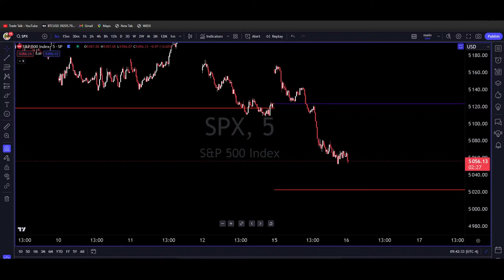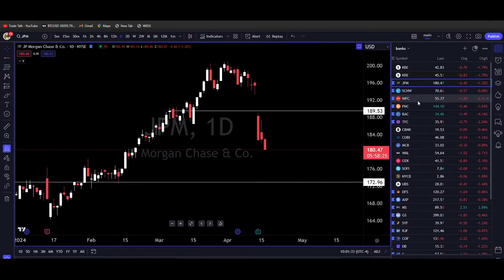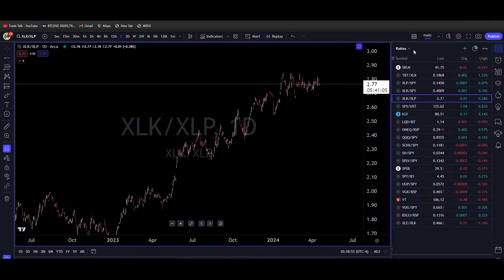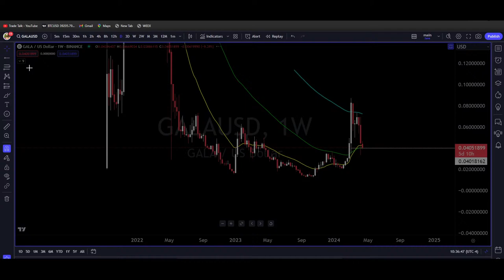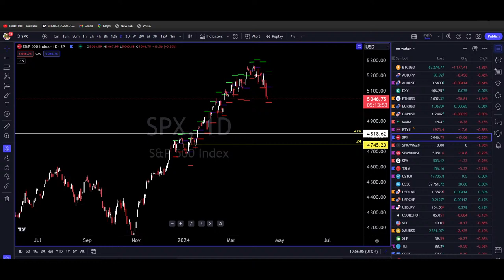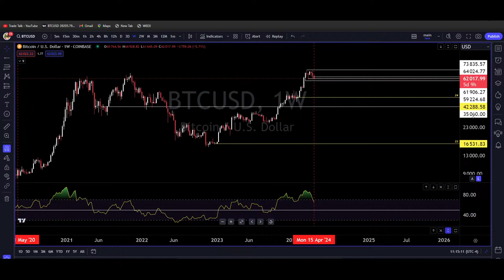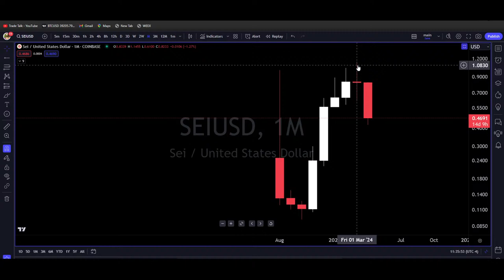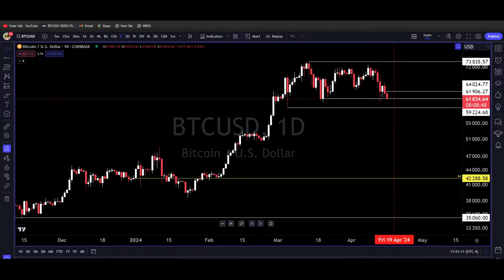Finally the Market Corrects, Live Trading and Price Analysis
Just looking for trades.

for tastytrade account (min funding $2,000.00)

⛓️ 🔗 Useful Links 🔗 ⛓️

    If you want to sign up to Trading View premium services save 30$ 👉

► coin base wallet phone app @tradingfaks